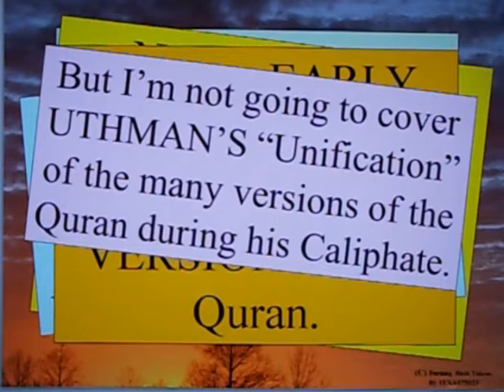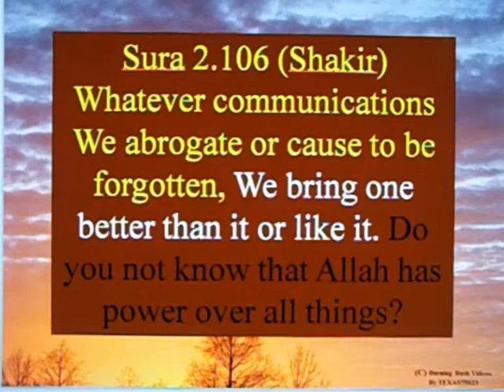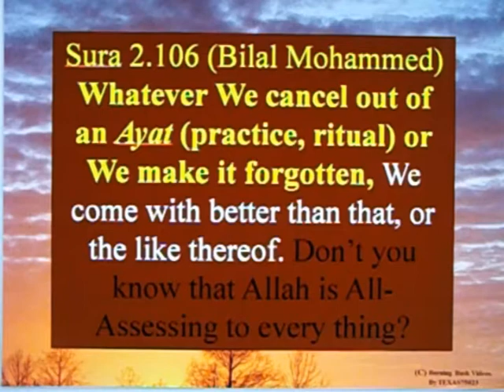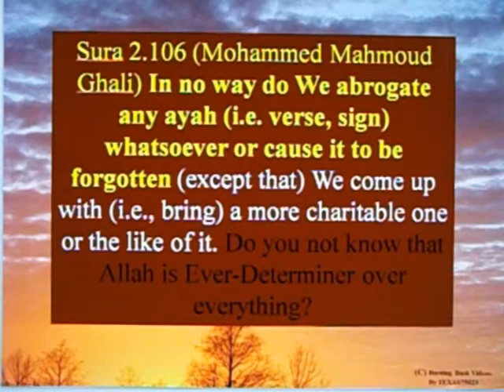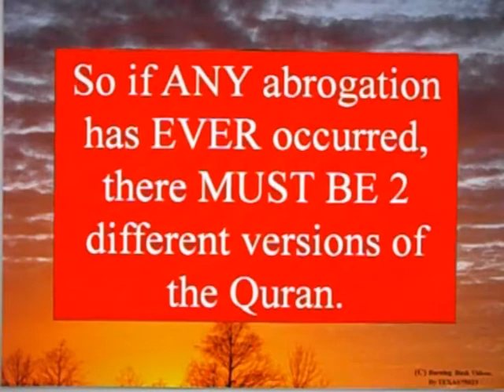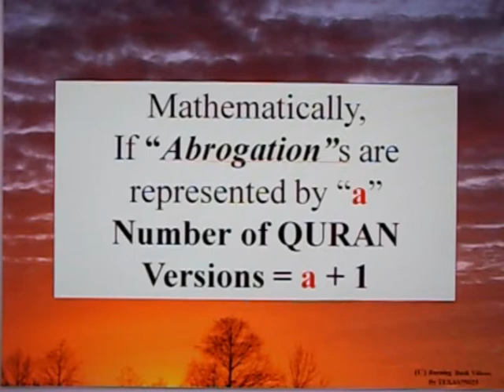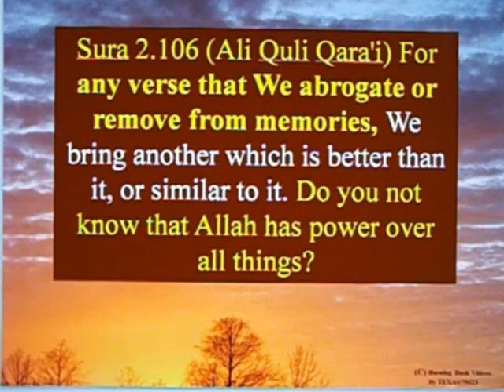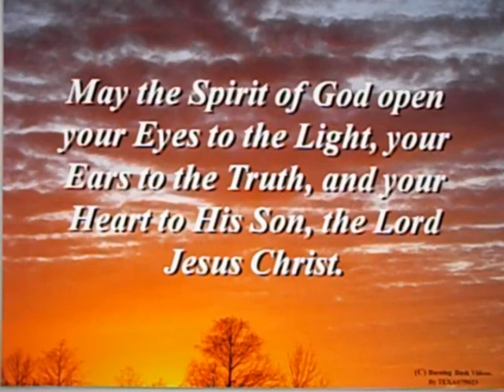Questions EVERY Muslim must Answer for Themselves - # 1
The Quranic Teaching of Abrogation, creates a damning logical problem for the Quran, and Islam.

Abrogation *DISPROVES* the possibility of an "Eternal" Quran.